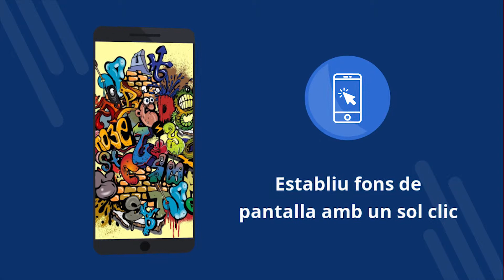Fons de Graffiti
Fons de Graffiti - Aplicació gratuïta amb fons de pantalla 4K. Descarregar de forma gratuïta. Com configurar el fons de pantalla al telèfon. Una aplicació per canviar fons de pantalla a Android. Baixeu-vos l'aplicació gratuïta. [51ca]